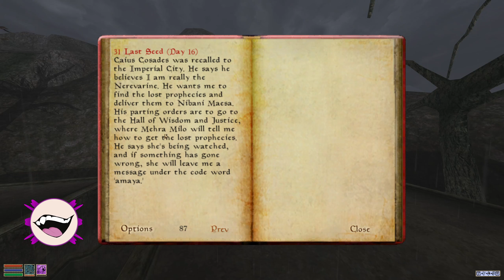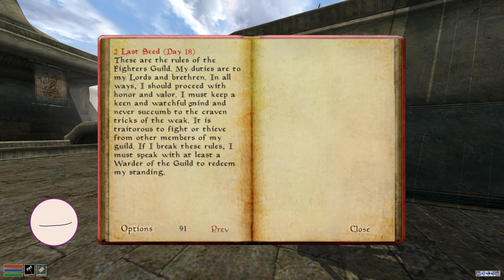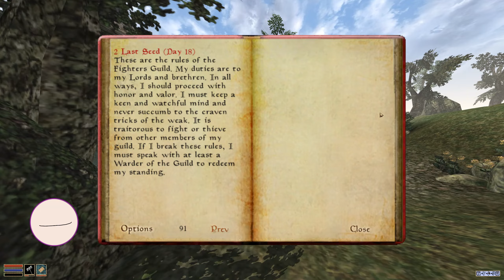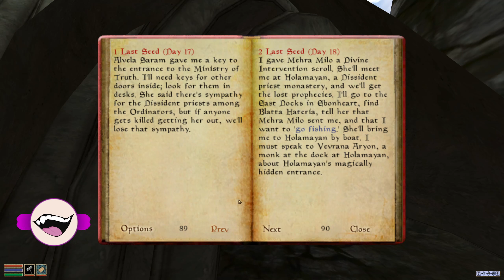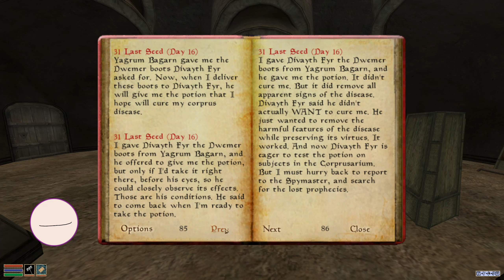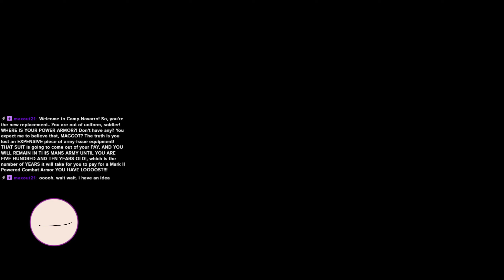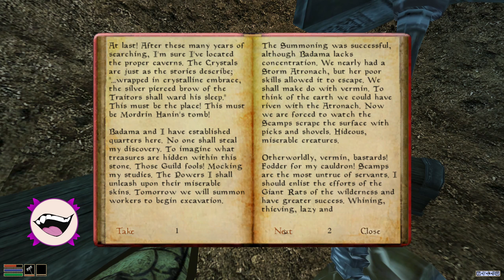The Elder Scrolls III: Morrowind with Dolphin - Day 5